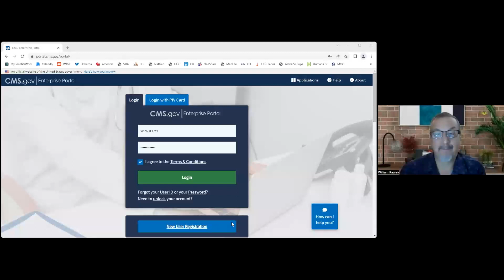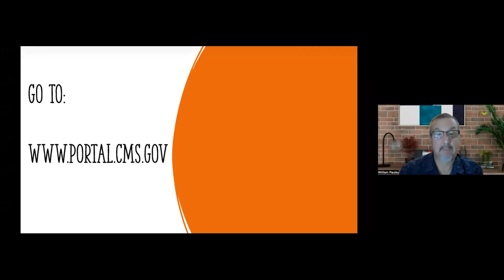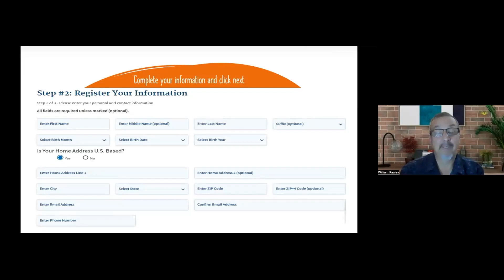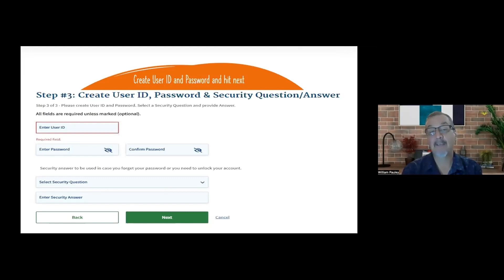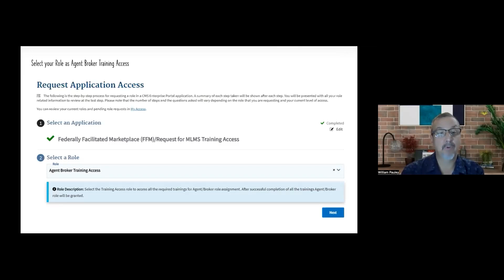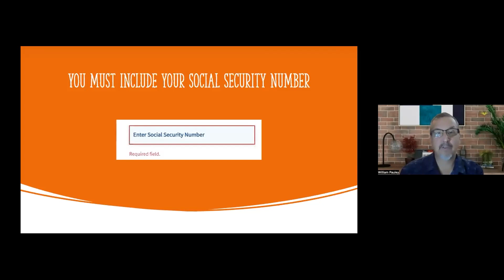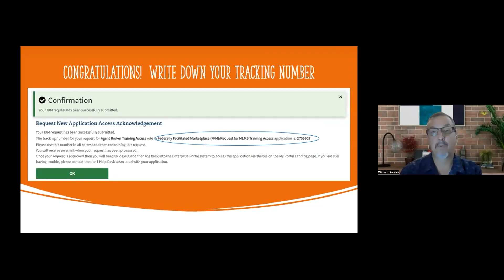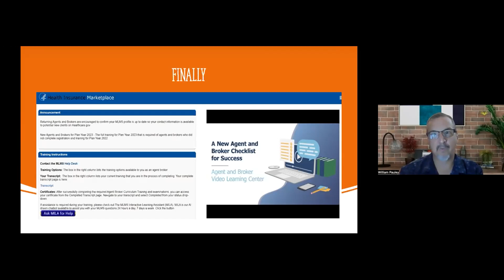How to Get FFM Number Through CMS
A step-by-step guide on how to get an FFM number through CMS for brand new agents.

Highlights:
🖥️ Go to portal.cms.gov and click on “new user registration” if you’ve never registered before.
🔒 Create a login and password, keeping in mind the password change requirement every six months.
👥 Verify your identity by answering questions, providing personal information, and entering your social security number.
🎓 Once confirmed, enter a reason for your request as “Marketplace certification” to complete the process.